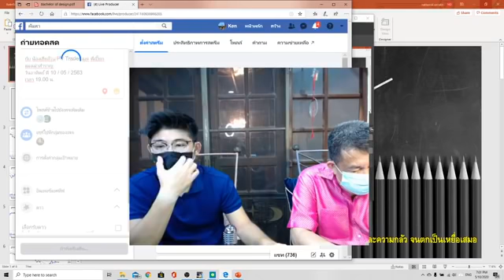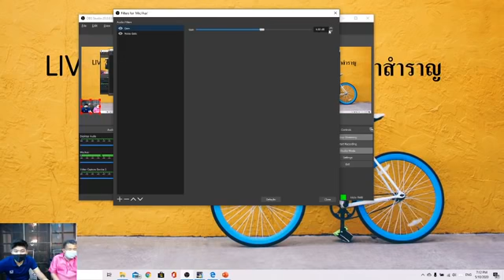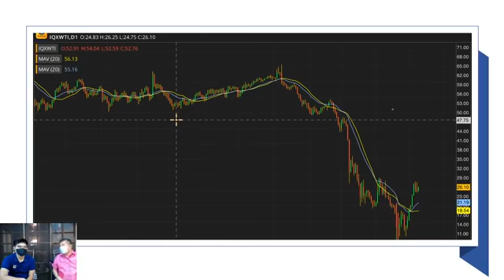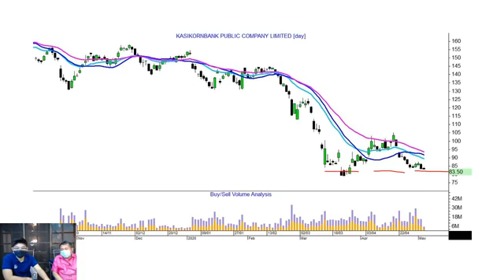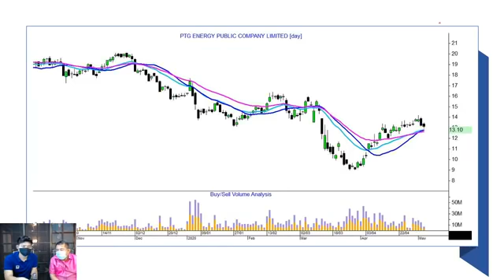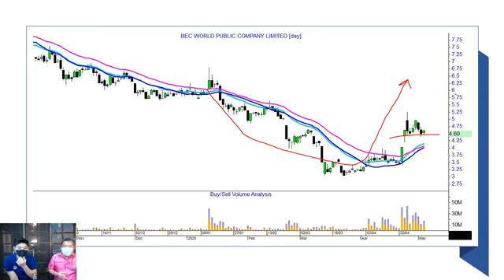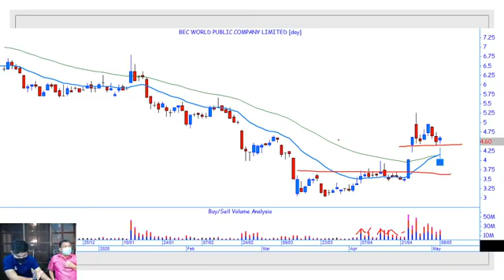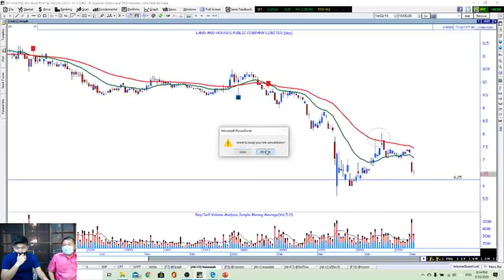Live แมงเม่าสำราญ 10/05/2020